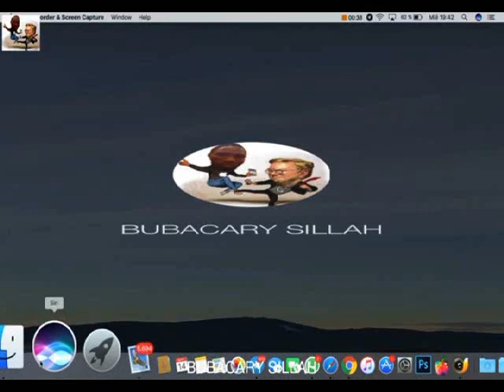Sheikh Muhamadou Soukouna Tafsir Surat Yusuf (Pt01) تفسيرسورة يوسف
Tafsir QURAN  En SONINKE Surat  Yusuf (Pt01)  تفسيرسورة يوسف
                          الشيخ محمد سقونا - حفظه الله - وجزاك خير